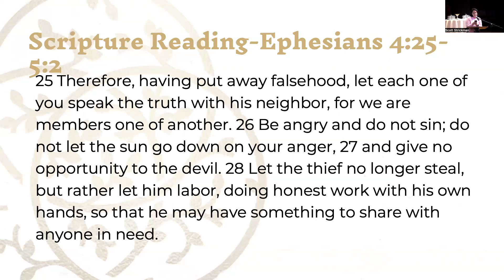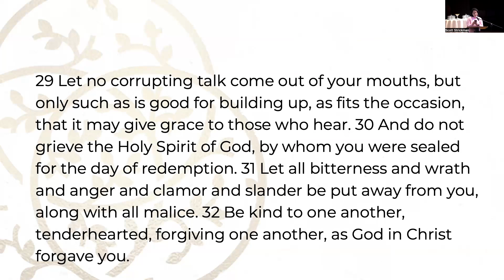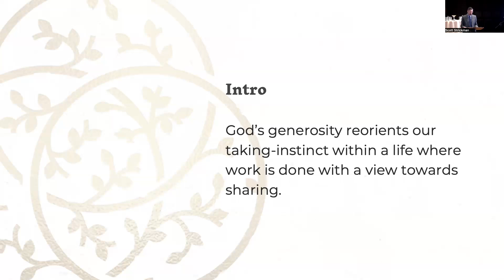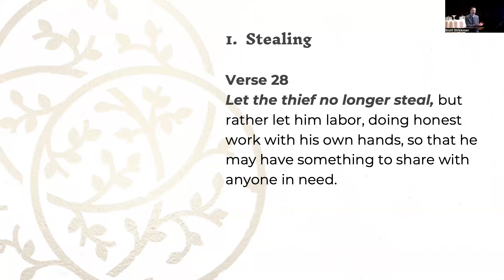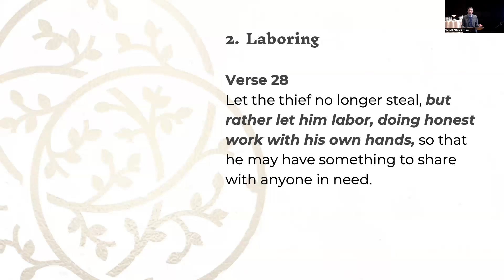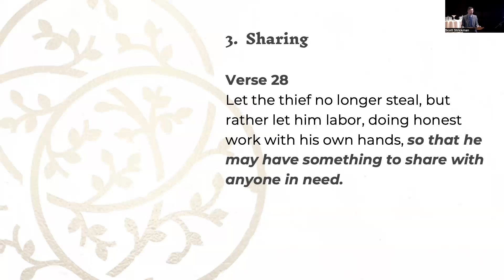Ephesians 4:28 - Reformed Workers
Rev. Scott Strickman